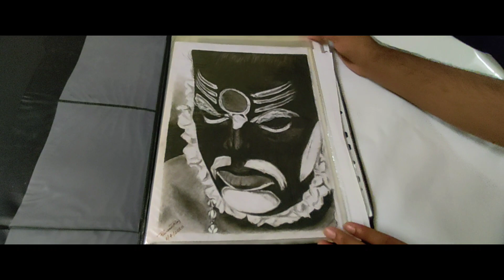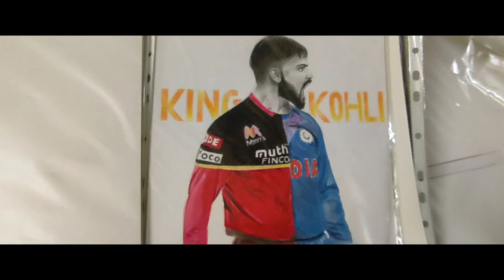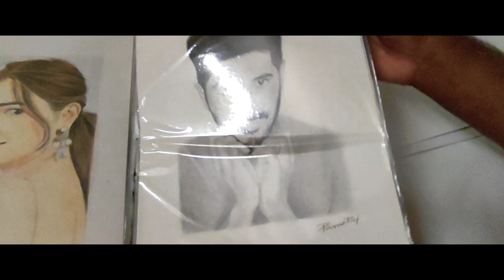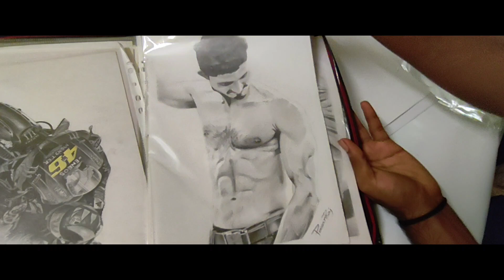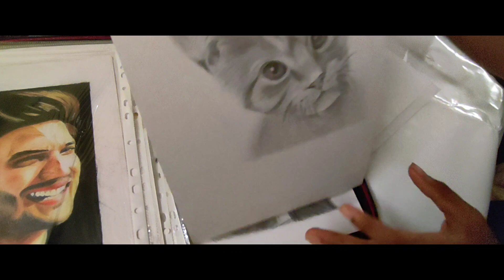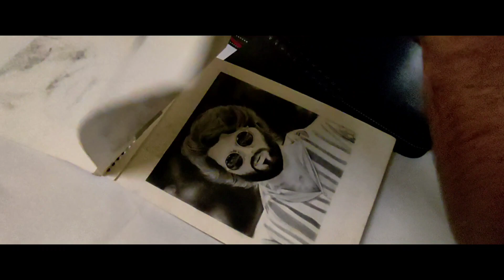my 50 drawings🥳❤|one by one